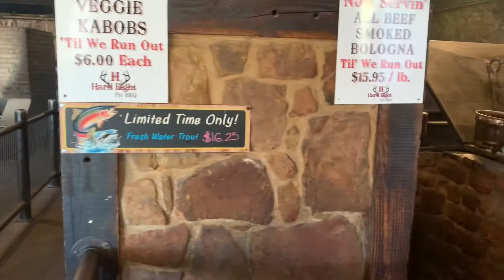Hard Eight BBQ in Coppell, Texas